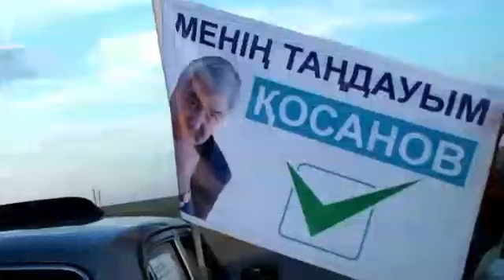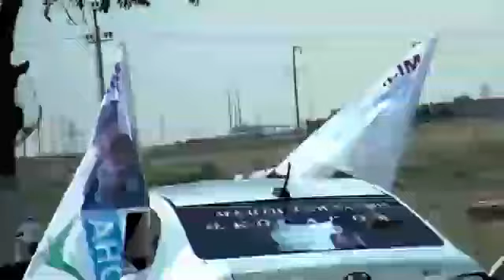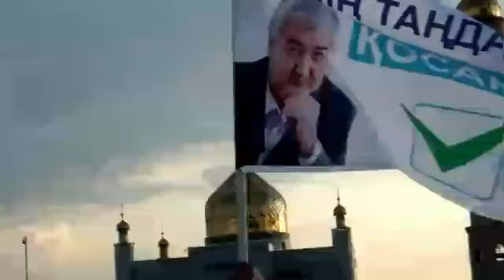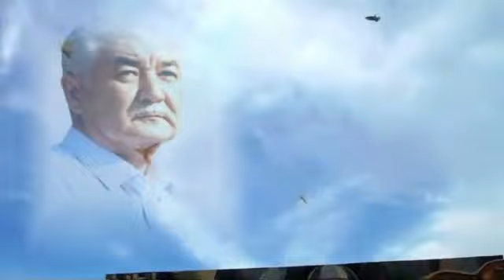Автошеру! Байқоңыр алға! 07.06.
Мои ватсап, присылайте видео, фото и аудио